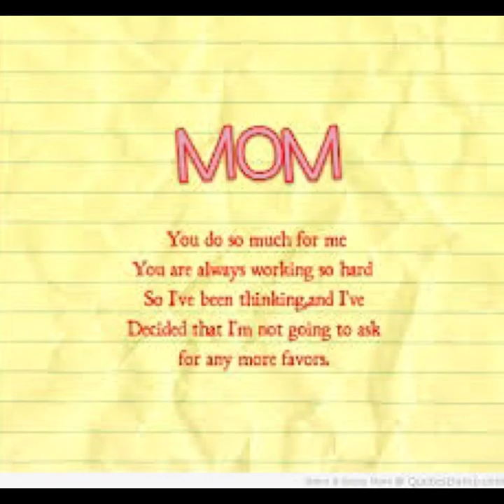A Mother's Prayer (May8,2016) by: Djmcokie